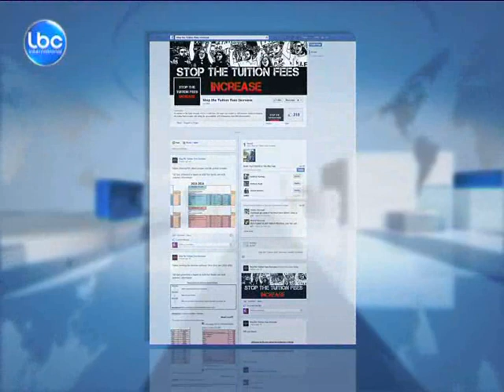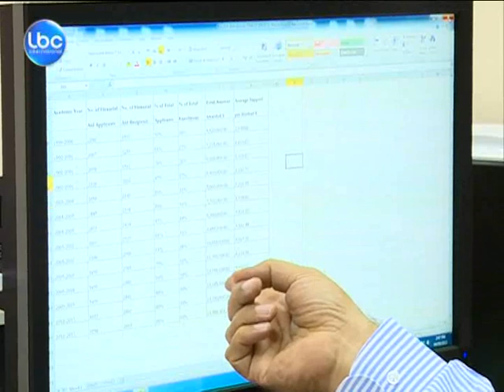LBCI News|طلاب الجامعة الاميركية في بيروت يعترضون على زيادة الاقساط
تفاجأ طلاب الجامعة الاميركية في بيروت منذ اليوم الأول من العام الدراسي الجديد بزيادة أقساطهم بنسبة 6 % ما دفع ببعضهم الى احتجاج عبر توزيع بيانات توضح ارتفاع الاقساط في الجامعة الامريكية خلال اربع سنوات بنسبة 37 %  وانشاء صفحة على فايسبوك لرفض هذه الزيادة.